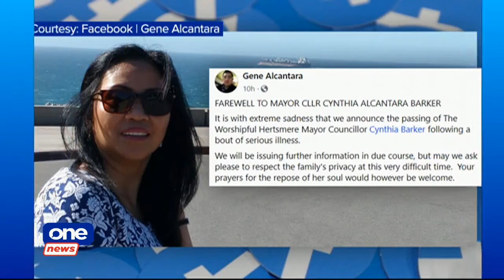ONE NEWS NOW | Sept 15, 2020 | 2:30 PM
• DILG supports PNP's decision to monitor social media for possible quarantine violations
• Malaya confirms 89 barangay captains suspended due to irregularities in SAP distribution
• Guevarra says more Philhealth, DOH officials may be charged as investigations continue
• UK's first Filipino mayor dies at 58